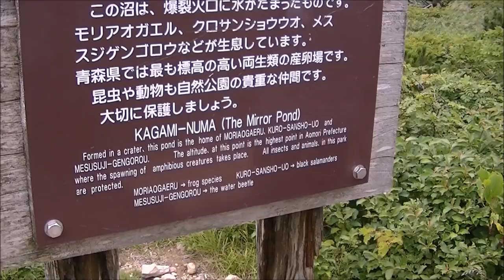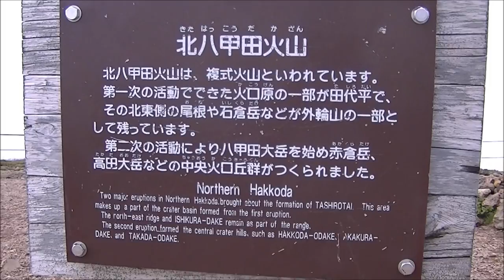Hakkoda Mountain Japan 2011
Unplanned, first time hike.
The mountain called us, and so inviting, so we went.
That moment opened up our doors for more nature adventures.
Summer 2011, Hakkoda Mtn. Aomori, Japan